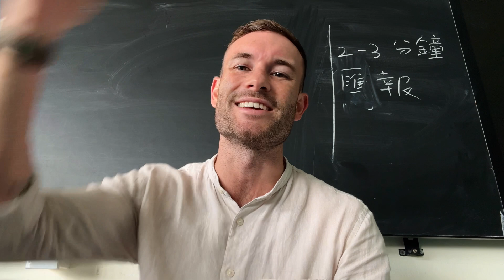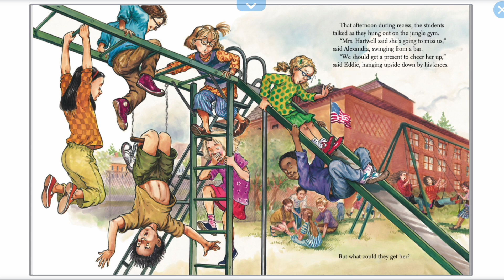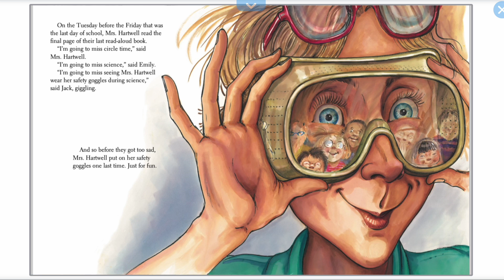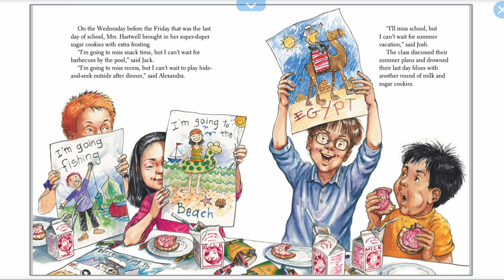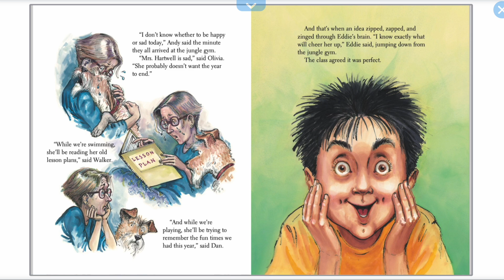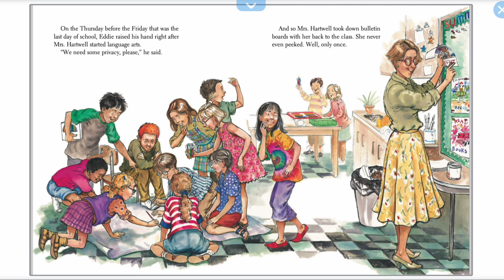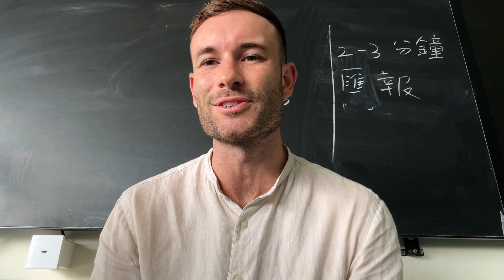Summer Holiday Story: Last Day Blues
As we approach our last day of the school year, let's enjoy this story together. Thank you for a wonderful year students - wishing you a fantastic summer holiday!

- Mr. Jason